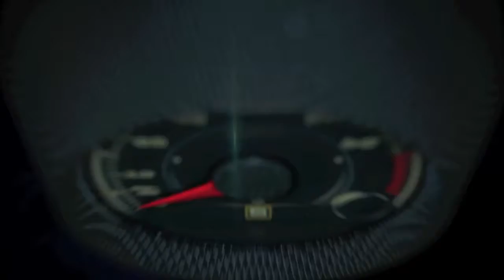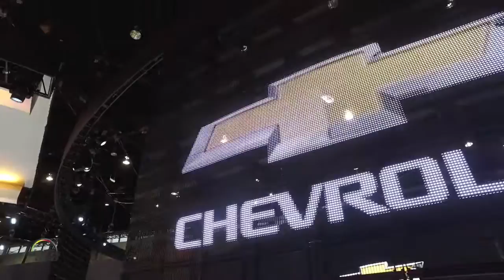Chevrolet at the 2016 Chicago Auto Show